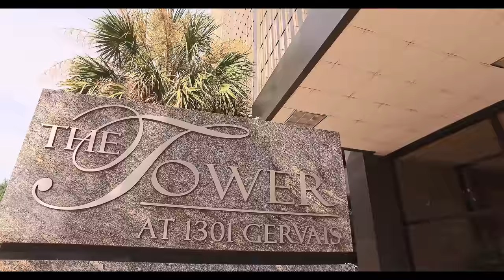Sun Shades And Graphics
Learn about the different ways Sun Shades And Graphics in Columbia SC can protect your home or business from the damaging rays of the sun. Whether it is window tinting, sun shades, awnings, or roller shades we can help cool your home form the hot sun in the summer and the damaging UV rays in the winter.
Sun Shades And Grpahics
7001 Saint Andrews Road #426, Columbia, SC 29212